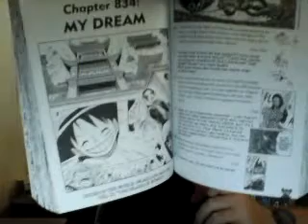One Piece Anime Review Episode 99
One Piece Episode 887: An Explosive Situation - Two Emperors Going After Luffy
One Piece Chapter 944: Partner